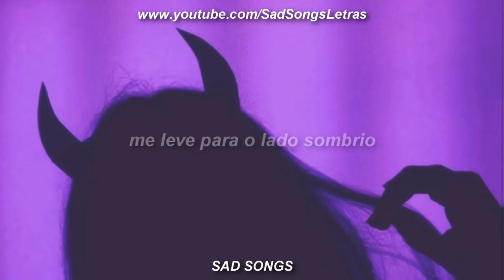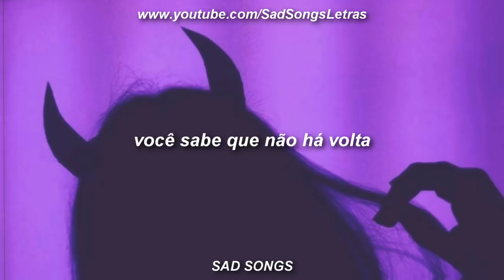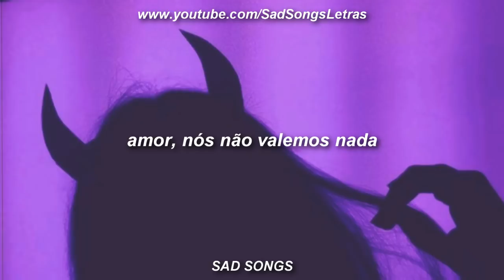hippie sabotage - rogues // ft. daisy guttridge [legendado]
Now we're dancing with the strangers
High on bad behaviour
Don't even smell the danger

Baby we're rogues, rogues, rogues, rogues
Baby we're rogues

Take me down the dark side
You know I got a taste for that
Don't even think twice
You know there's no going back
Poison is paradise
Give me another sip of that
Raging 'til sunlight
And watch it all just fade to black

Se você quer que eu remova algo que você possui, apenas me envie no Youtube. Não pretendemos infringir direitos autorais.
Dear artist:
If you want me to remove something that you own, just send me it on Youtube. We do not intend to infringe copyrights.